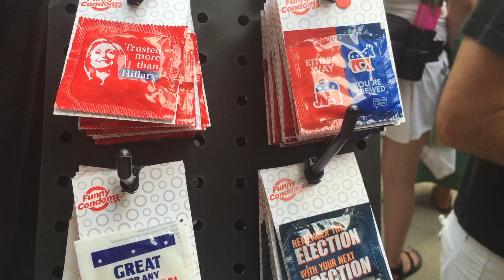Prophylactic political humour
The Democrats' convention in Philadelphia has attracted delegates, protesters, media - and enterprising vendors. The CBC's Meagan Fitzpatrick speaks to one. .